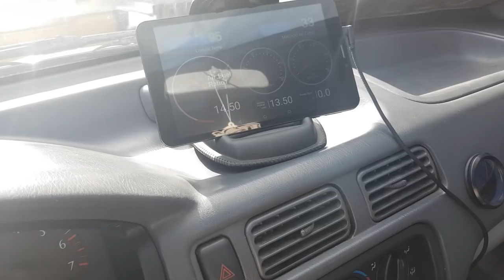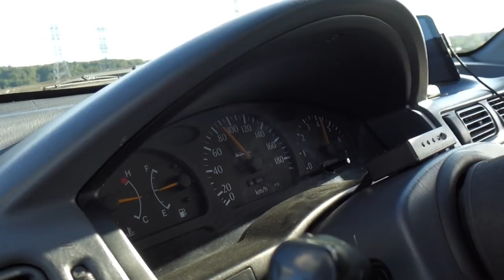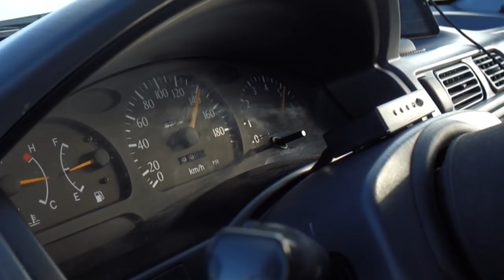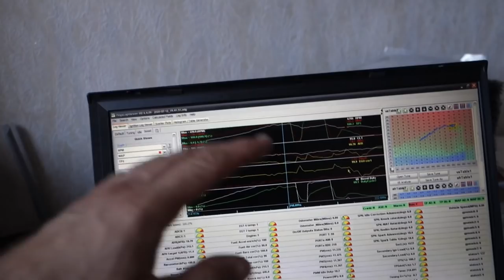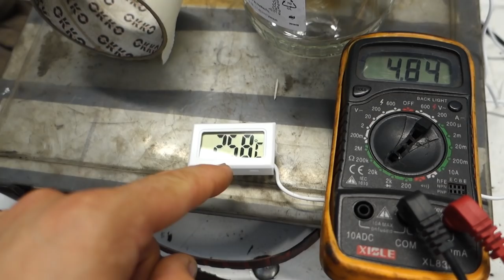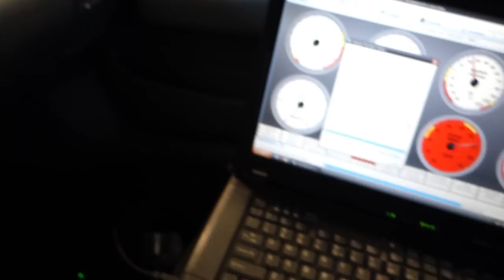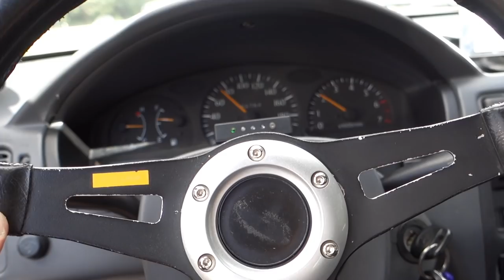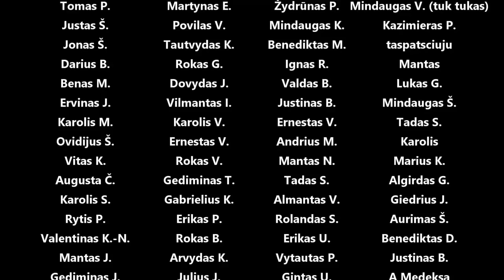Dedam škyvą, ruošiamės Dyno, kalibruojam temperatūros daviklį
Panaudota muzika: A Good Time (Instrumental Version) - waykap